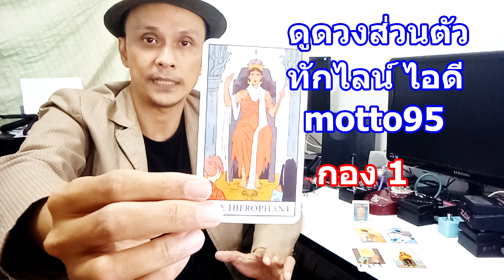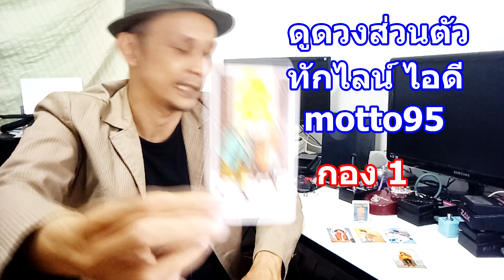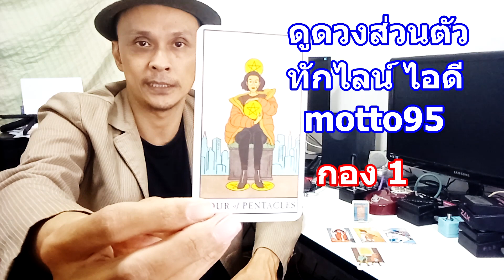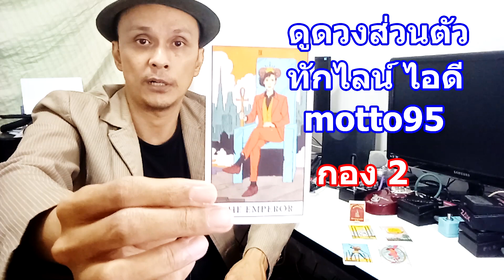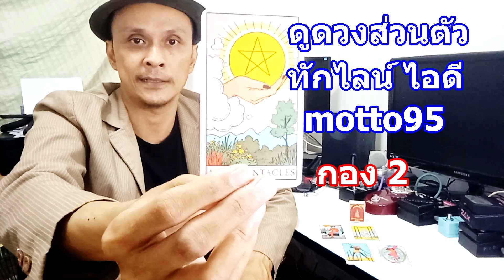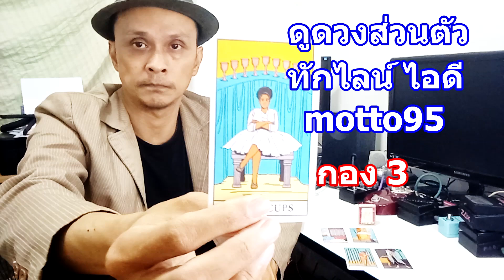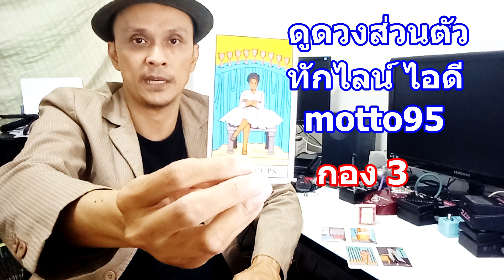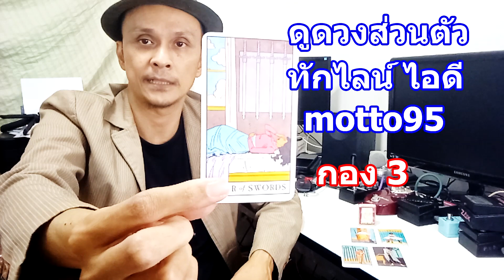จะผ่านวิกฤตครั้งนี้ไปได้อย่างไร ? Pick a Card ดูดวงไพ่ยิปซี | Motto Creator